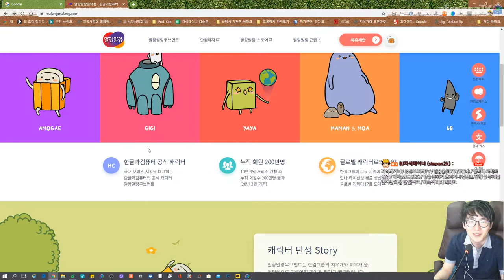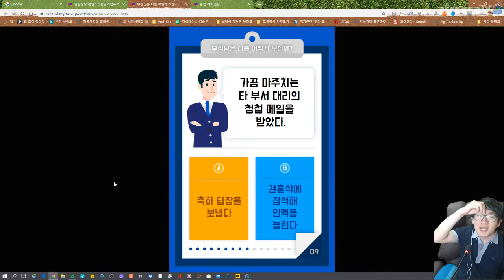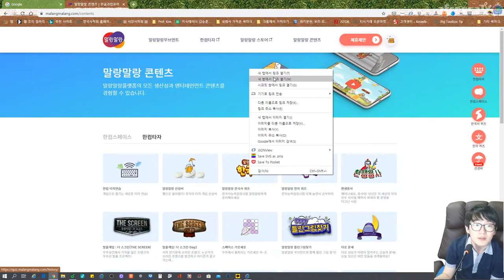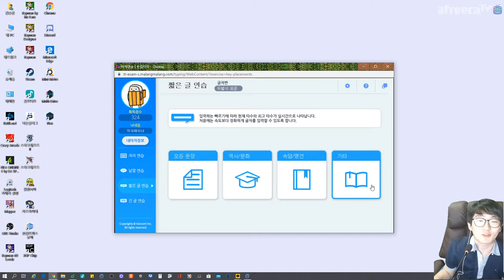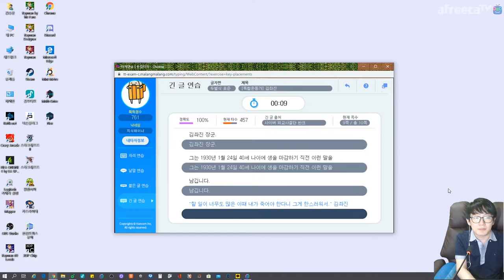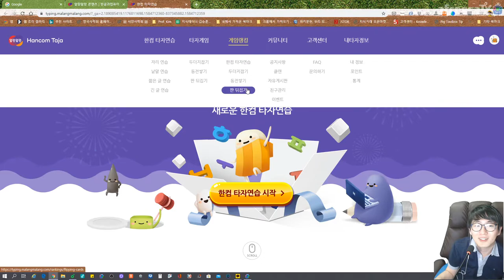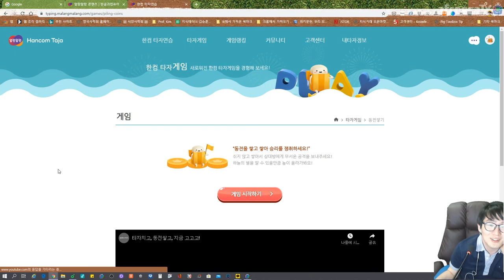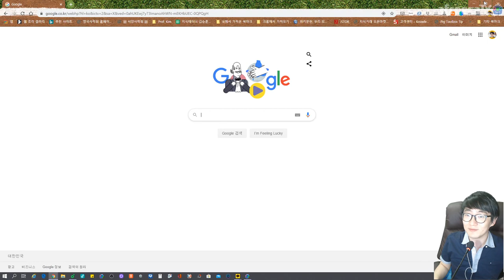타자연습하러 말랑말랑 플랫폼 탐방 | 아프리카TV BJ지식테이너 김승훈 2020.03.21 방송